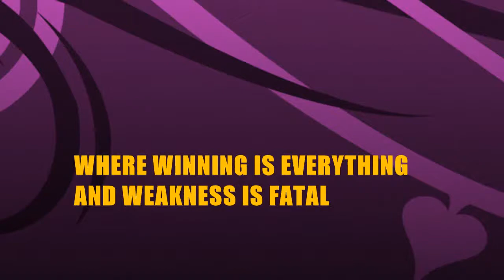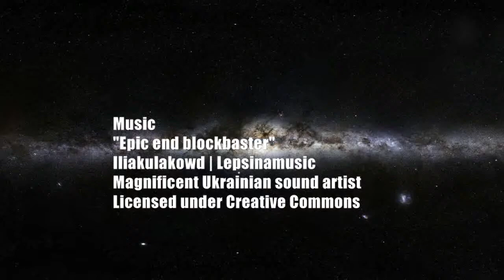Carmel Said - Hardworking casino affiliate program representative from Malta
It would be nice if you could read full description to learn more about Carmel Said..

Music
"Epic end blockbaster"
Iliakulakowd | Lepsinamusic
Magnificent Ukrainian sound artist

This fan-made trailer is a non-commercial, personal award for Carmel Said from Malta in recognition of his highly promising ideas, personal commitment and exemplary attitude to  profession. I am very fond of him, which is precisely why this little trailer exist.

Carmel Said has an extensive background in affiliate management in the online casino and bookmaker industry. Carmel is fluent in English, Italian and Maltese and an enrichment for any company [not only] in this field.

This may sound  abstractly, but there is no getting around it that Mr. Said deserve a public, personal tribute  and if it is only by way of a fan-made trailer, with a twinkle in the eye  but full of fervor and conviction.